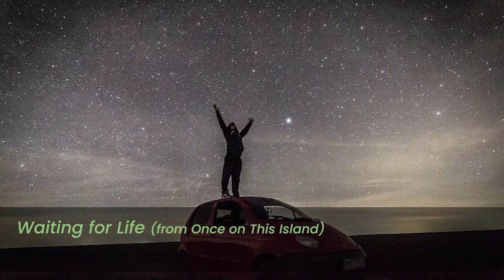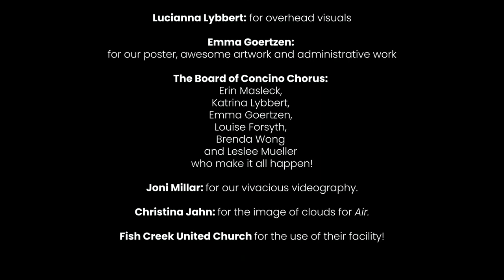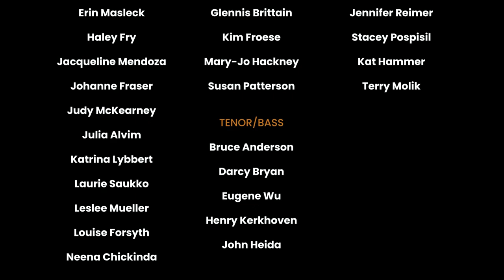Concino Chorus Spring Concert 2022: A Moment Like This - Colours of Love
A Moment Like This - Colours of Love
Concino Chorus and Collaborative Arts Society
Director: Damian Jordan
Accompanist: Jill Kotchon
Vocal Development Director: Jacqueline Mendoza
With special guests:
The Classical Guitar Society of Calgary Orchestra
Director: Mandy Loban-Jordan

Saturday April 30, 2022 3:00pm

Concino Chorus

Song Seven Si Le Le - Bobby McFerrin, arr. Paul Smith
Kites - by D. Geoffrey Bell
Jesus Christ the Apple Tree - by Elizabeth Poston
Let There Be Peace in the World - by Damian G.E. Jordan (World premiere, in support of the Ukrainian People and all who are oppressed)
Tapestry - by Carole King, Soloist Mary-Jo Hackney
A Gaelic Blessing - John Rutter, words adapted from an old Celtic rune
When You Believe (from The Prince of Egypt) - by  Stephen Schwartz, arr. John Leavitt, Soloists: Haley Fry, Julia Alvim

Air from Orchestral Suite #3 BWV 1608  - J.S. Bach
Chocolate - Kevin Love
And I Love Her - Lennon/McCartney, arr. Mandy Loban-Jordan
Summer Rain - Kevin Love
Fanny Power/Kesh Jig - Anon, arr. Eri McAuley

Concino Chorus with Dale Goertzen, Bass and Bruce Anderson, Drums

A Moment Like This - by John Reid and Jorgen Kjell Elofsson, Arr. Alan Billingsley, Soloists: Kim Froese, John Heida
Wild Mountain Thyme - Trad., Arr. Damian G.E. Jordan
She's Like the Swallow - Trad., Arr. Stephen Chatman
The Promise - by Tracy Chapman, Soloist: Emma Goertzen
A Thousand Years - by David Hodges and Christina Perri, Arr. Andy Beck, Soloist: Katrina Lybbert
When We Were Young - by Adele Adkins and Tobias Jesso Jr., Arr. Ed Lojeski, Soloists: Mary-Jo Hackney and Laurie Saukko
Waiting for Life from Once on This Island - by Stephen Flaherty, Lyrics. Lynn Ahrens Soloist: Julia Alvim
The Climb - by Jessi Alexander and John Mare, Arr. Mark Brymer
The Lion Sleeps Tonight - New Lyric and revised music by Hugo Perretti, Luigi Creatore, George Weiss, Albert Stanton based on a song by Solomon Linda and Paul Campbell arr. Roger Emerson.

Special Thanks to the following:
Lori Chang-Shivji, our regular accompanist for her awesome keyboard skills
Jill Kotchon, for stepping in at the last moment to be our accompanist
Jacqueline Mendoza, for her coaching and making us all better singers
Louise Forsyth, Assistant to the Director for rehearsal setup, organization and sectionals.
Bruce Anderson, Percussionist for his excellent rhythms.
Dale Goertzen, Bass player, for groovin’ out on bass
Mandy Loban-Jordan, Director of the Classical Guitar Society of Calgary Orchestra.
Brett Lybbert: Sound Engineering and Master Mixer
Lucianna Lybbert: for overhead visuals
Emma Goertzen: Poster, awesome artwork and administrative work
The Board of Concino Chorus: Erin Masleck, Katrina Lybbert, Emma Goertzen, Louise Forsyth, Brenda Wong and Leslee Mueller who make it all happen!
Joni Millar: for our vivacious videography.
Christina Jahn: image of clouds for Air.
Fish Creek United Church for the use of their facility!

Our Performers:
Soprano
Anne Morgan
Brenda Wong
Carolyn Thomson
Daphne Seretis
Erin Masleck
Haley Fry
Jacqueline Mendoza
Johanne Fraser
Judy McKearney
Julia Alvim
Katrina Lybbert
Laurie Saukko
Leslee Mueller
Louise Forsyth
Neena Chickinda

Alto
Anne Loree
Crystal Smith
Donna den Otter
Emma Goertzen
Glennis Brittain
Kim Froese
Mary-Jo Hackney
Susan Patterson

Tenor/Bass
Bruce Anderson
Darcy Bryan
Eugene Wu
Henry Kerkhoven
John Heida

Classical Guitar
Dana Kostadinov
Emilia Tzaneva
Eri McAuley
Erin Masleck
Jennifer Reimer
Kat Hammer
Stacey Pospisil
Terry Molik